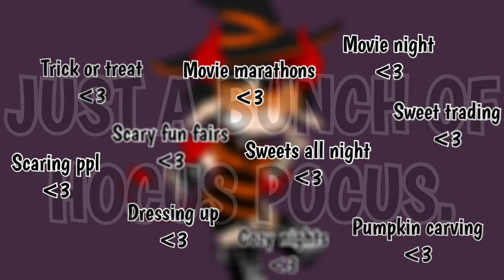Cmon. It’s just a bunch of hocus pocus!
I love Halloween😼👏